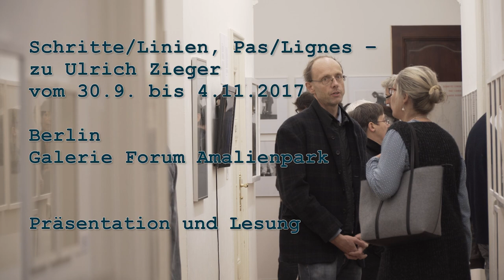1. Tag der Ausstellung „Schritte/Linien, Pas/Lignes – zu Ulrich Zieger” am 30.9.2017 – Teil 4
1. Tag der Ausstellung
„Schritte/Linien, Pas/Lignes – zu Ulrich Zieger”
am 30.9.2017 in der Galerie Forum Amalienpark

In Anwesenheit einer Figur
Einführung: Christian Ulrich

Gabriele Hänel singt und liest aus „neunzehnhundertfünfundsechzig“
Knut Hirche liest weiterführend aus Ulrich Ziegers Roman „Durchzug eines Regenbandes“

Hier geht es zur Website der Galerie Forum Amalienpark,
die die Ausstellung mit Begleitprogramm präsentiert hat: